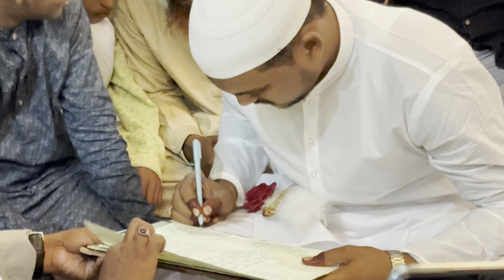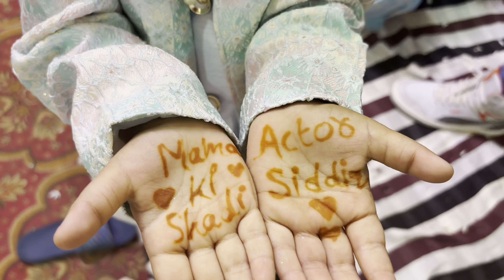నా పెళ్లి Celebrations | Telangana Culture Marriage | Actorsiddiqvlogs Wedding | Telugu Vlogs